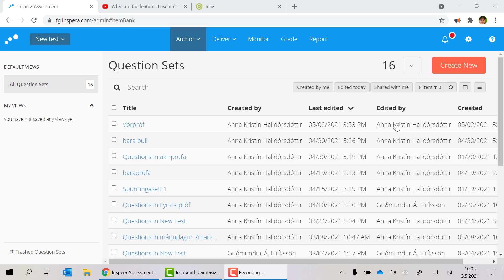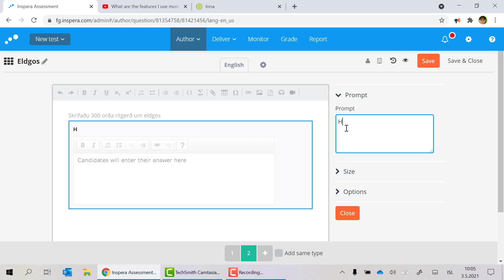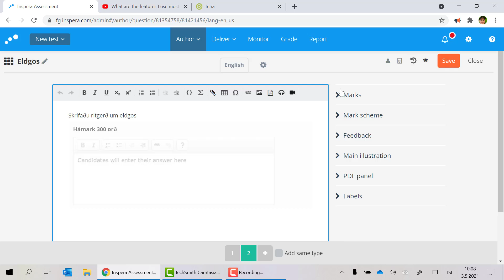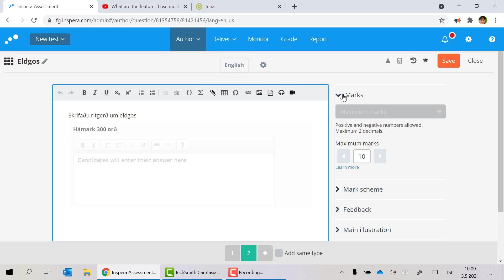Inspera: Ritgerðarspurning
Hvernig hægt er að setja upp ritgerðarspurningu